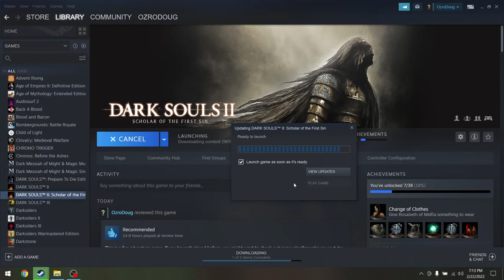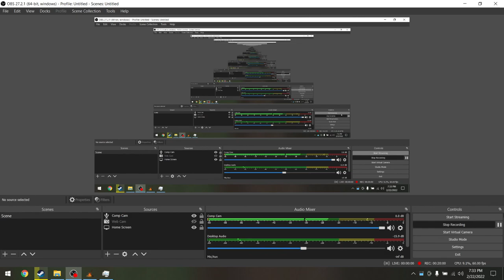DS 2 - 3 gravity's revenge